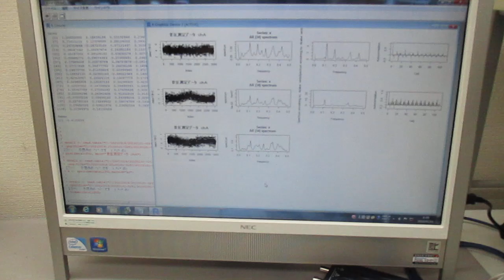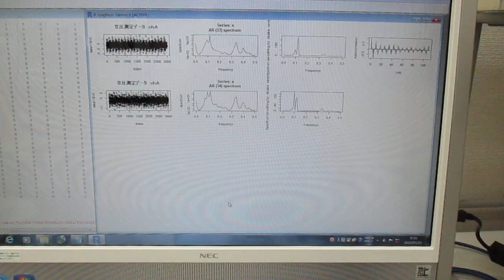超音波の音圧測定解析（自己相関、パワースペクトル、バイスペクトル）